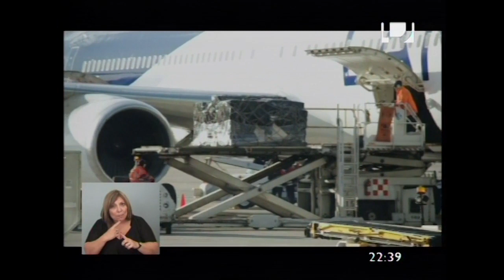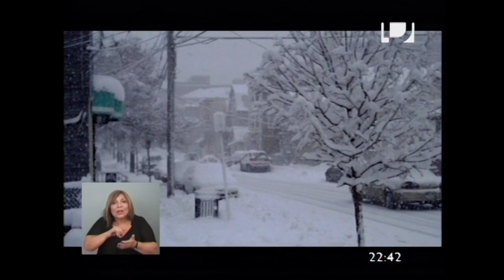MásInfo: uruguayos que retornan al país